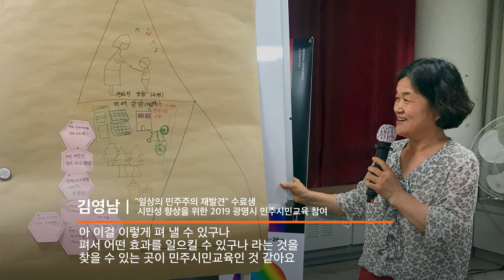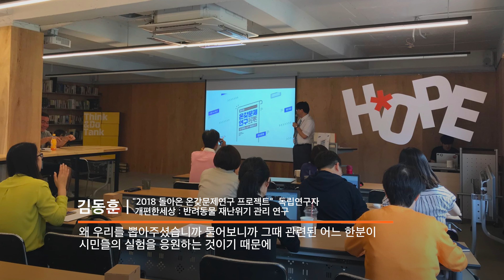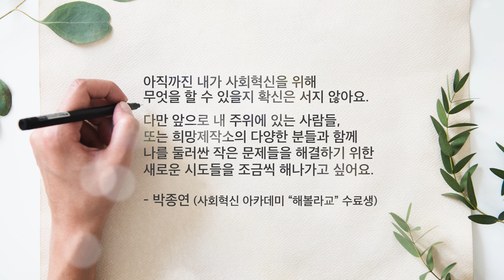2019 함께 쓰는 희망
희망제작소와 함께 한 시민들의 작지만 소중한 이야기.
시민연구자와 함께 일상의 문제를 발견하고, 대안을 찾아가겠습니다.